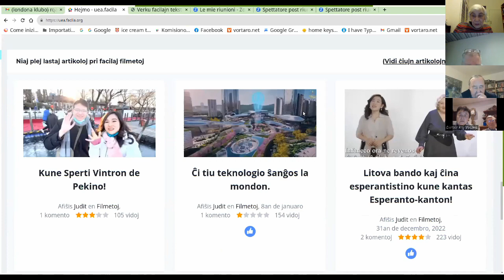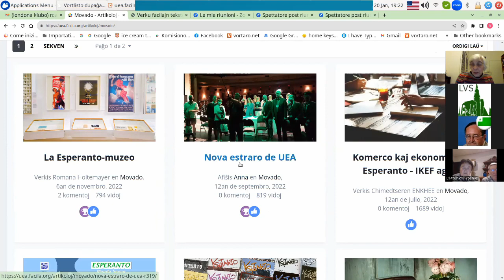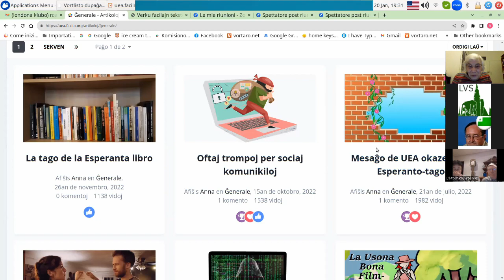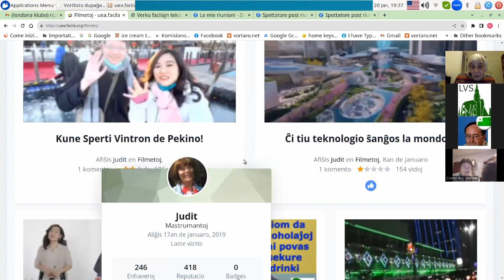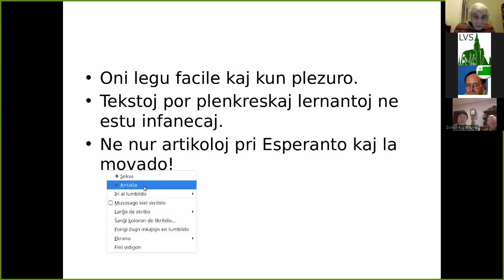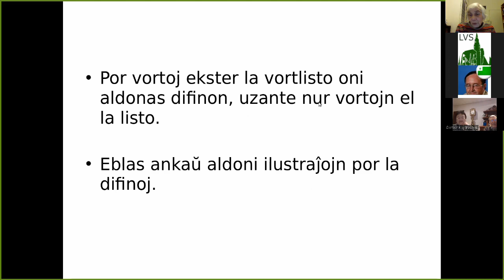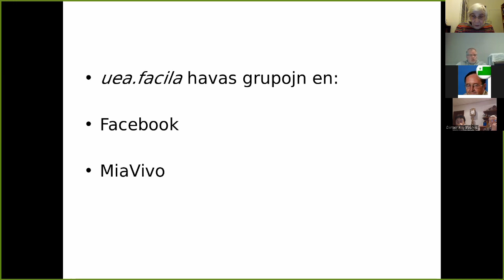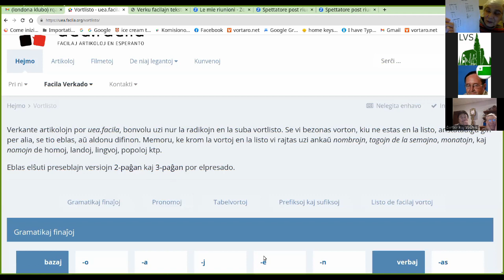20a de januaro 2023 - Prelego de Anna Lowenstein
Temo: Verki facile ne estas facile (uea.facila)
Preleganto:  Anna Lowenstein